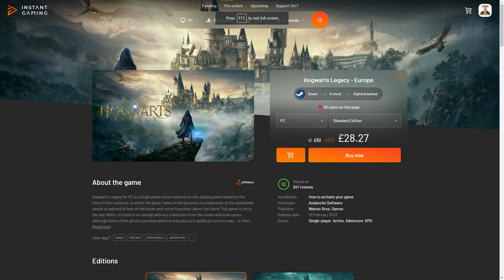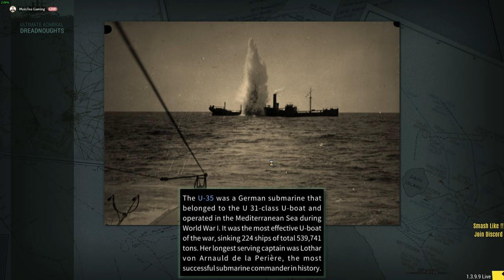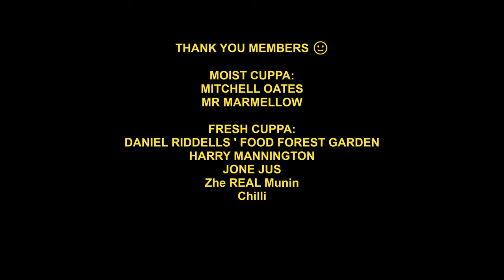Major French Fleet Engaged !! EP 51 / Ultimate Admiral Dreadnoughts Gameplay campaign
The Beginning of the American world conquest ! , starting in 1890, lets see what cause we can create  and what monstrous ships we can build